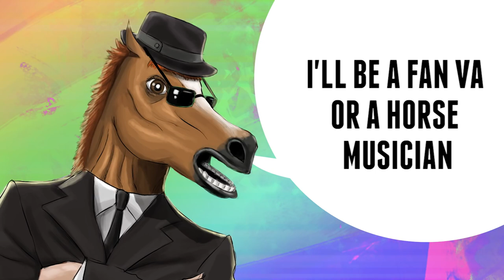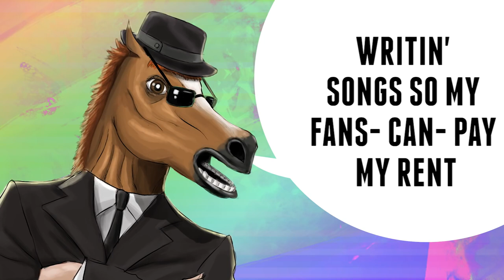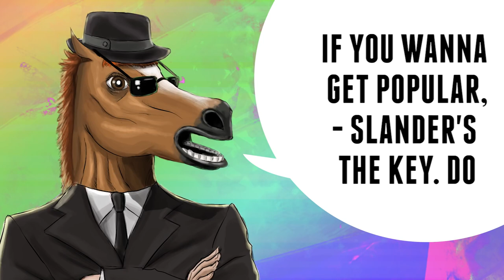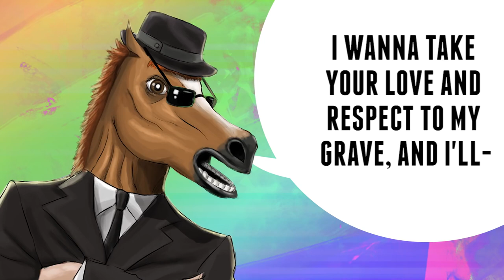Horse Famous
Note: I am not the creator of this video. Horse Famous was originally uploaded on Nowacking YouTube channel, but the video was set to private/deleted. Click "show more" on this box to read...

...the comments that went with the original upload.

A parody of the song "Rock Star" by Nickelback, Nowacking performs as a brony who will do whatever it takes to climb to the top and reach horse fame.

Performance and Lyrics by Nowacking
Additional Vocals by xJerry64x

Lyrics:
I'm through with standing in line to cons I wanna get in
They should be grateful to have me. -Don't they know who I am
Well- I'm no one yet, but soon they're all gonna see

(Tell me what you'll be)

I'll be a fan VA or a horse musician
If you liked that song, you'll love my rendition, it's-
a remix and it's awesome, please collab with me.

(We should really collab)

I'll need a- a buncha tracks to go on my channel.
All those other losers, they can't hold a candle
to my two hundred forty subscribers, I think I'm a star

(I think it just went up one)

I want my fans to complain-if-I try other stuff.
If it's not horse related, they'll have had enough and-
move on, saying I've “sold out, pack up your guitar.”

(So, how you gonna do it?)

I'm gonna trade this life for fortune and fame.
I'd even make an OC and dye my mane.

[Chorus:]
'Cause we all just wanna be horse famous
Writin' songs so my fans- can- pay my rent
I wanna get stopped every step I take.
Askin' me to sign their shit, won't give me a break, and I'll
Perform at the horse concert. All the
ladies go crazy when they see my smirk.
My name in big lights'll shine behind my back, oh
yeah, it'll totally be just like that, and

Hey hey, I wanna be horse famous

I want my- face to be one that's recognized
reblog, re-share it, tattoo it on your face

(Totally won't regret that, haha)

Not gonna pay for a badge, I'll get in for free.
Got a page to myself on EQD.
Gonna date a fan of mine, -she's ob-viously got good taste.

(*Giggle* You're so cute!)
(Stroke that ego)

[Chorus]
Askin' me to sign their shit, won't give me a break, and I
don't even have to watch the show.
I'll cash in on the fad and rake in the dough.
We'll beat this dead horse till it's glue, I guess.
Come on, guys, please respond to my messages. We can-

Bash everyone more known than me
If you wanna get popular,- slander's the key. Do
whatever it takes, gonna sell my soul.
I'm sure Lucifer can get me a role, and

Gotta plug all my crap till I'm number one.
Gonna chat and do shots with M. A. Larson.
Don't care who's in my way, I'm gonna take you down.
So good, the lyrics don't even have to rhyme.

Wrote this song so you'd notice me, oh senpai, just-
Give me attention 'cause it's what I crave
I wanna take your love and respect to my grave, and I'll-

Bug you until you collab with me,
come on, don't be an asshole, it's real easy.
Sign your name on the dotted line
with your blood, don't worry, it'll all be fine. And I'll-

Drop so much spaghetti,
we'll need tons of garlic bread, I hope you're hungry.
I'll brag on panels 'bout how cool I am. Don't-
care about improving, I just want fans, 'cause

Hey hey, COLLAB WITH ME OR ELSE
*Cough* I mean, uh...